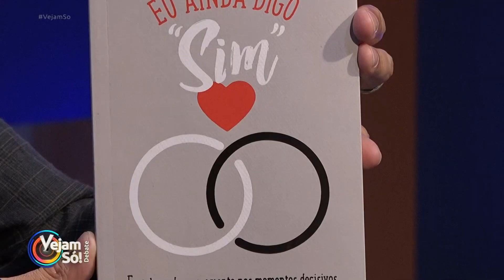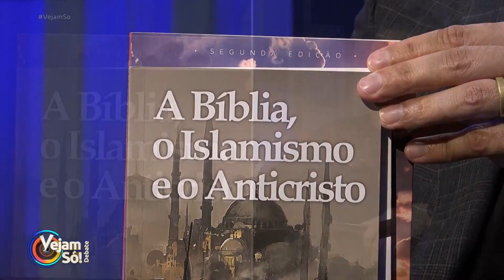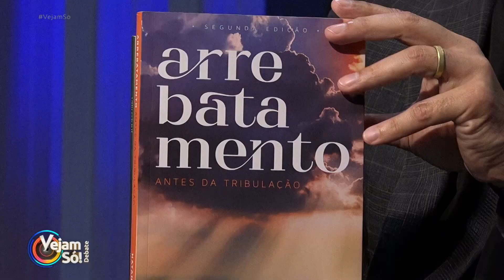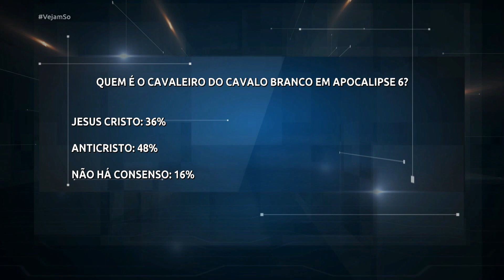O Cavaleiro do Cavalo Branco de Apocalipse 6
CLIQUE NO LINK PARA LER O TEXTO:
OS CAVALEIROS DO APOCALIPSE

Não se pode igualar o personagem do capítulo seis com o Senhor Jesus, mencionado no capítulo dezenove, apenas por causa da cor dos cavalos. Por qual razão o texto de Apocalipse, que em todas as ocasiões que menciona Jesus, o enaltece a uma posição digna e gloriosa, como em nenhum outro lugar do Novo Testamento, iria apresentá-lo no capítulo seis como um anônimo, sem nome, sem título e sem nobreza, que, para ser identificado, precisaria que a cor do seu cavalo fosse branca? Sem mencionar o fato de que, somente depois que este cavaleiro é convocado pela palavra de comando de um dos seres viventes, é que ele é coroado, e, finalmente, então, pode "sair para vencer". Esta descrição não parece estar falando do mesmo Jesus do restante do livro de Apocalipse. Este personagem só recebe a sua coroa quando é convocado a entrar em cena por ocasião do rompimento do primeiro selo. Jesus, diferentemente deste, já aparece com muitos diademas sobre a sua cabeça (Apocalipse 19.12).

Além disso, são os seres viventes que ordenam os cavaleiros e não há menção a qualquer suposto "cavaleiro especial", naquele grupo, que não precise receber ordens de qualquer um dos seres viventes. Para dizer o mínimo, seria muito estranho que Jesus estivesse recebendo ordens e obedecendo à voz de comando de um destes quatro seres viventes.

Como se não bastasse o que já foi dito, observe que o próprio texto deixa claro onde Jesus pode ser encontrado no versículo imediatamente anterior ao aparecimento do cavaleiro anônimo: "Vi o Cordeiro abrindo o livro" (Apocalipse 6.1). Nesta passagem, Jesus é o Cordeiro ou é o ilustre anônimo que "teve a sorte" de vir montado em um cavalo branco, fazendo-lhe, por isso, ser reconhecido como o Senhor Jesus? Obviamente que Jesus é o Cordeiro e não o anônimo que precisa da cor de um cavalo para ser "identificado". Contudo, vamos fazer assim: digamos que Jesus tanto é o Cordeiro, quanto o cavaleiro sem nome do cavalo branco. Sendo assim, teríamos a seguinte cena: Jesus, o único digno para romper os selos daquele rolo, rompe o primeiro selo, corre para trás da cortina, e, nos bastidores celestes, sobe no cavalo branco e fica esperando a ordem para ter a permissão de voltar ao palco mais uma vez. Quando então ele recebe a permissão para "vir", ele é coroado e agora, finalmente, ele poderá sair como vencedor. Estranho, não?

Na verdade, o cavaleiro do cavalo branco de Apocalipse seis, faz parte de um grupo de quatro cavaleiros, e, sozinho, ele não tem qualquer preeminência. Parece-me que os quatro devem ser levados em consideração juntos. O texto fala sobre quatro selos rompidos, quatro seres viventes pronunciando uma palavra de comando e quatro cavaleiros atrelados a eles. Trata-se de um conjunto. São mencionados explicitamente quatro cavalos e quatro cores. Inclusive, as próprias cores mencionadas parecem ter algum sentido no contexto da revelação. Embora a questão das cores dos cavalos não seja, de fato, um assunto tão explorado, é curioso que as cores mencionadas ali, no início do período tribulacional, sejam o Branco, o Vermelho, o Preto e o Verde, e que, além disso, se apresentem como um conjunto, que fazem parte de uma mesma unidade, com o mesmo propósito de destruir causando a guerra, a fome e a morte. Aliás, a última cor, que em algumas Bíblias traduziram por "amarelo", é, de fato, "verde". A palavra "cloros" (χλωρός), traduzida por "amarelo" é a mesma palavra que em Apocalipse 8.7 é traduzida para retratar "toda a erva verde". Em Apocalipse 9.4 a mesma palavra aparece na frase que está falando sobre "qualquer coisa verde" e em Mateus 6.39 a palavra também aparece quando se fala de grupos que se assentaram sobre "a relva verde".

Os primeiros selos rompidos no capítulo seis de Apocalipse, representam "o princípio das dores", que é uma espécie de referência à primeira metade do período tribulacional. Os quatro cavaleiros vem montados sobre cavalos cujas cores representam as cores usadas na grande maioria dos países islâmicos, arqui-inimigos de Israel. Na verdade, o verde é a "cor emblema" do Islã. Se o Anticristo realmente vier dos descendentes de Ismael, como a Bíblia parece indicar, faria todo o sentido que os cavaleiros dos primeiros selos, que anunciam o surgimento e ascensão do Anticristo, aparecessem em cena montados nas cores das bandeiras dos países que representam, ou são aliados, do seu povo.